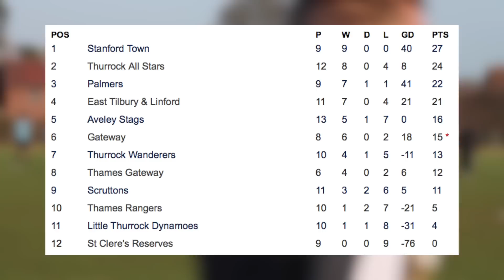Sunday League Football - REFEREE KO !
It's back! it's finally back and about time too! Welcome back to Sunday League Football. We return after the Christmas and New Year break as we look to get back to winning ways!

Sunday League Football is here and you're coming with us as we look to light up Division 3 this season!

Follow Palmers FC on the socials below for the latest goings on!

Follow Smiv!